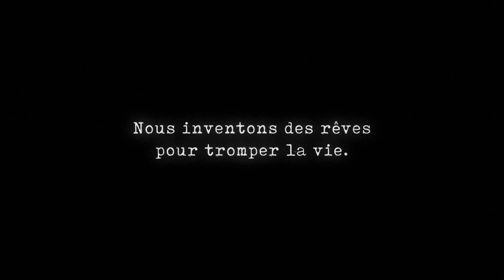Kite Zo A (Documentary) | Qwest TV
💻 Enjoy more than 1,300 full length concerts, premium documentaries and exclusive interviews

ABOUT THIS VIDEO:
Kite Zo A ('Leave the Bones') is a sensorial film about rituals in Haiti, from ancient to modern, made in collaboration with poets, dancers, musicians, fishermen, daredevil rollerbladers, and Vodou priests, set to the poetry of Haitian author Wood-Jerry Gabriel. Kaveh Nabatian is an Iranian-Canadian artist whose evocative filmmaking has brought to life stories from the margins of society and across the world: Cuba, Haiti, Nunavut, India, and beyond. As a composer and trumpet player, he has toured the world and released several critically acclaimed albums with his Juno award-winning band Bell Orchestre.

Qwest TV is Quincy Jones' video streaming network celebrating Black Music & Global Sounds through premium documentaries, live concerts, archive gems and interviews showcasing the greatest musicians of all time! Qwest TV features legendary artists like Diana Ross, Muddy Waters, Gregory Porter, Method Man, Yasiin Bey aka Mos Def, Marc Rebillet, and many more!
Qwest TV is a global hub where the best of jazz, blues, funk, electronic music, hip hop, African beats, and more genres converge on one stage! Step into a multicultural world curated by the one and only Quincy Jones who has already worked with icons like Michael Jackson, Ray Charles, Miles Davis, James Brown, and Chick Corea. Together with his Qwest TV family, Quincy Jones offers a special experience for music lovers hungry to connect to something new and unexpected.